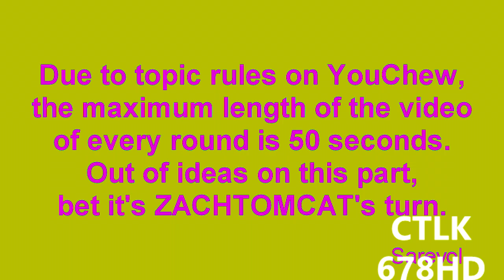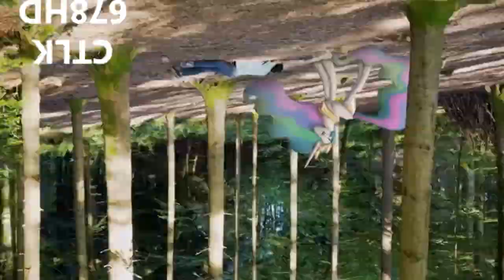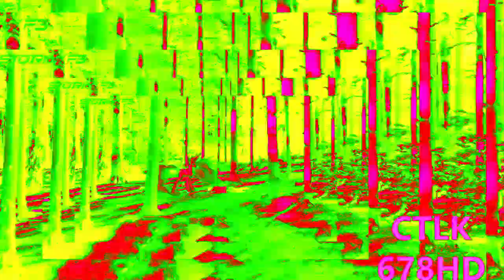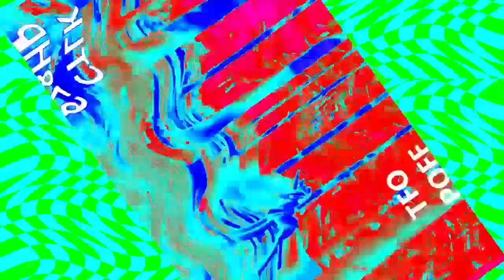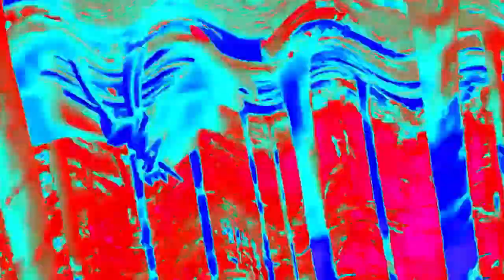Veg Replace Tennis Celestia's Precious Cake 2 MLP in real life Rounds